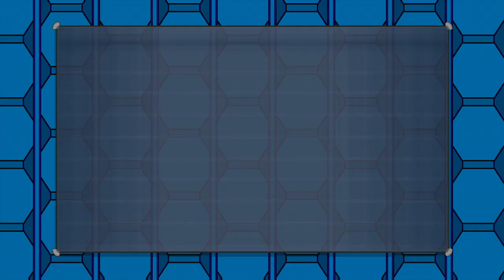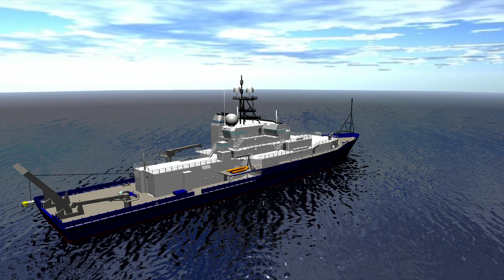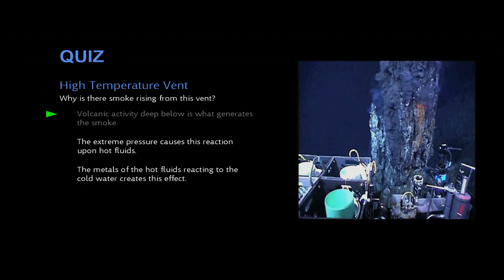Demo Friend - Xbox Live Indie Games 04/27/14 - 05/03/14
I'd advise you to not watch this video if you're planning to get any sleep in the next week.

Games: DEM.S-Blue Partisan-, CRYSTALOID, The Undead Syndrome 2, Stop the Xoid!, Gear Head, Flex, & DEEP.